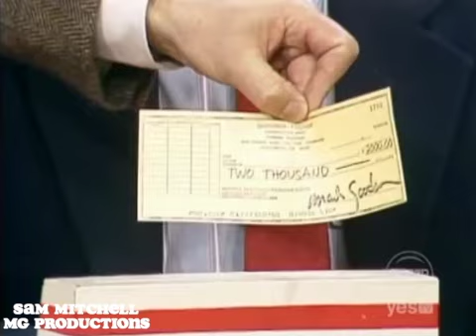Super Password - (Episode 62) (December 18th, 1984) (Richard Kline & Constance McCashin) (Day 2)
The 62nd episode of Super Password hosted by Bert Convy
Celebrities: Richard Kline & Constance McCashin